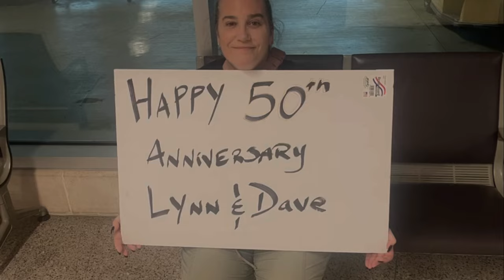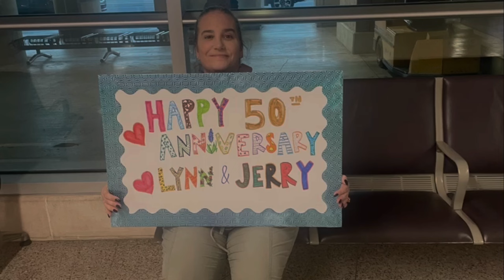JC Travel Stories